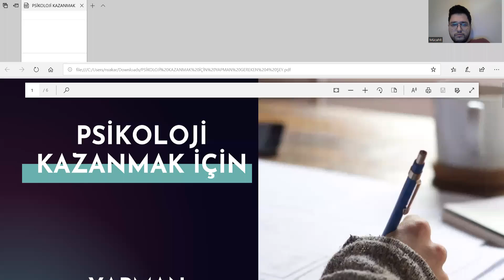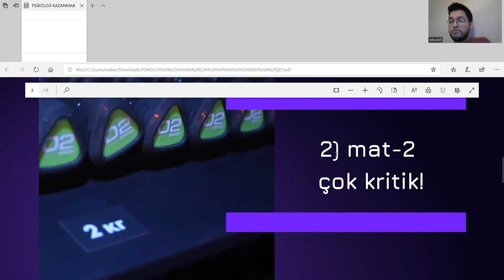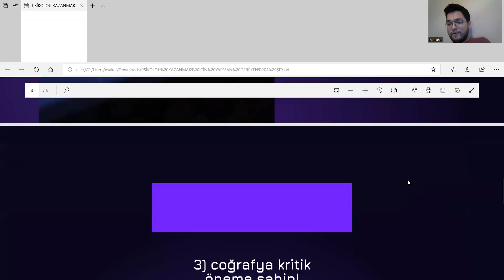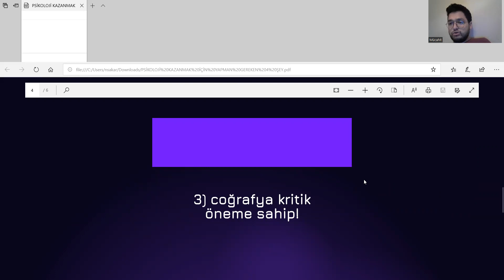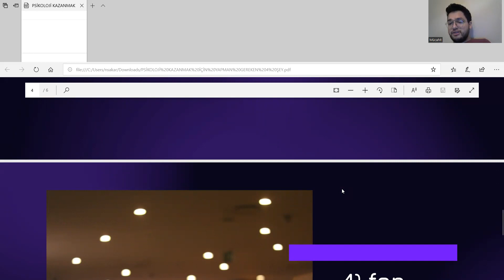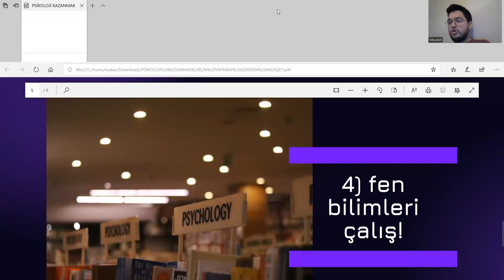PSİKOLOJİ KAZANMAK İÇİN BU 4 ŞEYİ MUTLAKA YAP! | YKS 2023 | TYT 2023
rehberlik uzman öğretmenlik , kpss rehberlik , rehberlik , rpd nedir , mebbis

tyt ayt puan hesaplama 2023 , ayt matematik konuları , ayt biyoloji konuları , yks motivasyon , benim hocam tarih , kenan kara ile geometri 2023 , ilyas güneş , ilyas güneş , tyt türkçe , gri koç , rehber matematik , 2023 yks nasıl olacak , tyt kimya , vlog , yks 2022 , yks motivasyon , yks 2024